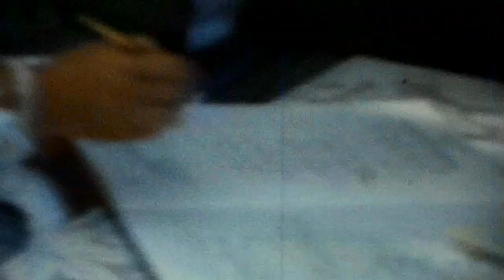Jenny wedding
Jenny's wedding...